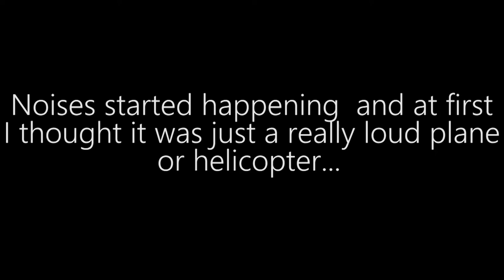UNBOX GONE WRONG (Cops, k9 unit, helicopter)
So im just trying to record a GoPro unboxing video and cops and a helicopter show up out front and arrest some guy and interrogate a kid. For the amount of cops that show up to one house it couldn't have a small reason...